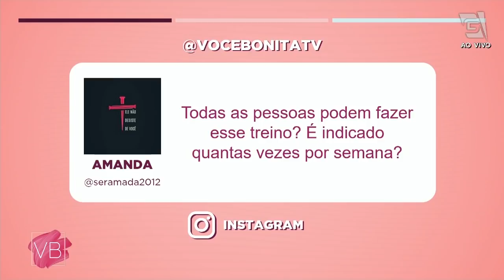Exercícios para acordar o corpo e evitar dores - Você Bonita (26/07/21)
Treinar para não enferrujar! Veja essas dicas incríveis da personal trainer Vanessa Furstenberger, ela te ajuda a acordar o corpo para evitar dores pós exercícios!